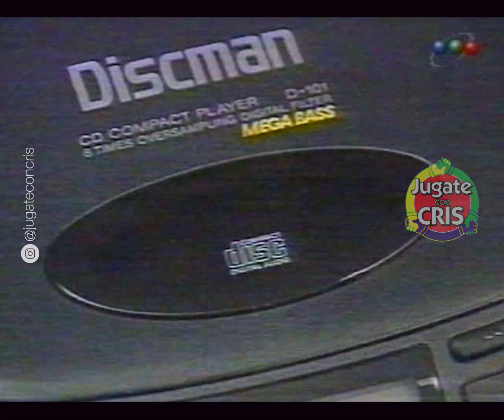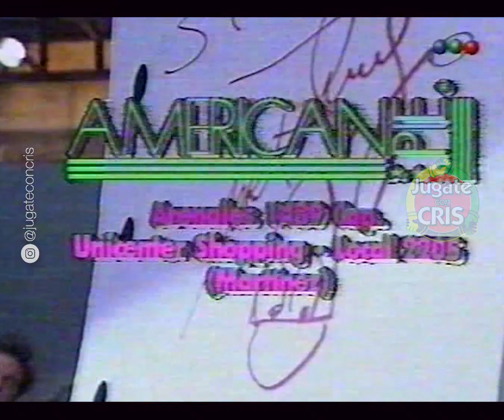JUGATE CONMIGO 1992 - ARTURO PUIG